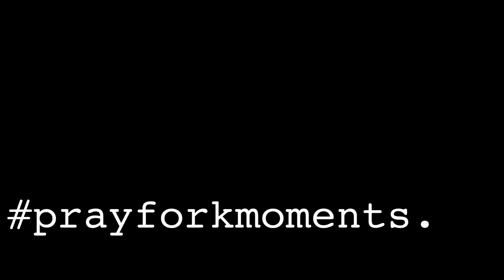KMTV | Egg roulette! (UNLUCKY)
On this episode of KMTV, us lads decide to play Egg Roulette (Inspired by Running Man, and Kwangsoo hahaha)

Intro/Outro tracks - KM Josh & F3X
Logo - @gizmox6
Channel art - Vinh Nguyen